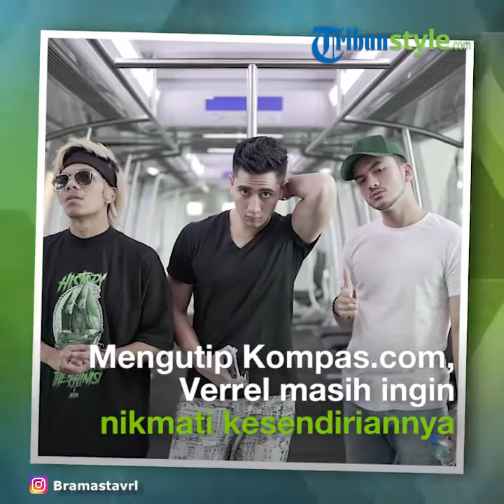Verrel Bramasta Mulai Serius Cari Pasangan Hidup, Sebut akan Nilai Beri Perubahan Positif atau Tidak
Masuki Usia 23 Tahun, Verrell Bramasta Serius Cari Jodoh

JAKARTA, KOMPAS.com - Artis peran Verrell Bramasta (23) masih melajang selepas putus dari Natasha Wilona.

Verrell rupanya sudah tidak ingin bermain-main lagi dalam soal asmara.

Ia ingin mencari sosok wanita yang bisa menjadi pendamping hidupnya.

"Kalau bisa sekalian ke arah yang lebih serius lagi. Jadi nanti saja sekalian tunggu yang paling tepat saja," ucap Verrell usai menghadiri suatu acara di bilangan Blok M, Jakarta, Rabu (4/12/2019).

Meski demikian, Verrel masih ingin menikmati kesendiriannya.

"Enaknya bisa lebih banyak tahu kita kepenginnya apa? Sukanya apa? Kita butuh orang seperti apa? Lebih banyak refleksi diri saja," ujar Verrell.

Verrell bakal menilai apakah sosok wanita yang nanti dekat dengannya bisa mengubah dirinya menjadi lebih positif atau tidak.

"Makanya kita lihat nanti dengan aku sudah biasa sendiri ini. Kalau ada cewek yang datang, cewek itu akan membawa aku ke arah yang lebih baik atau enggak," lanjutnya Jika jadi pergi umrah tahun depan, Verrell mengaku mau menyelipkan doa untuk soal jodoh.

Putra artis senior Venna Melinda ini tidak ingin meminta banyak dan tak punya kriteria khusus dari segi fisik.

"Enggak ada yang spesifik cuma kepengin yang bener-bener yakin aja kalau dia adalah orangnya," kata Verrell.

Artikel ini telah tayang di Kompas.com dengan judul "Masuki Usia 23 Tahun, Verrell Bramasta Serius Cari Jodoh",

Editor : Tri Susanto Setiawan